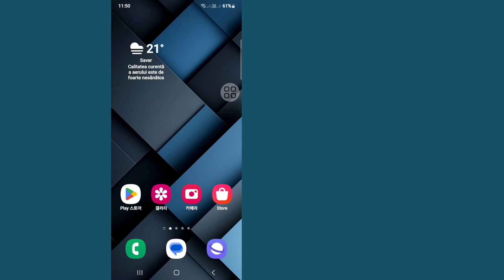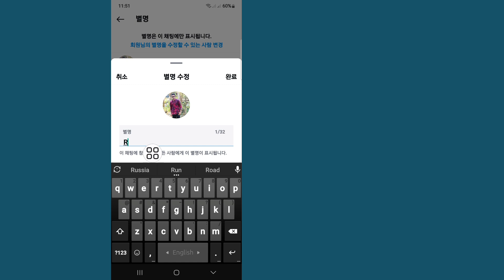인스타그램 채팅에서 별명을 쉽게 설정하는 방법 | 인스타그램 채팅에서 별명 변경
이 영상에서는 인스타그램 채팅에서 별명을 쉽게 설정하는 방법을 보여드리겠습니다 | 인스타그램 채팅에서 별명을 변경하는 가장 쉬운 프로세스를 보여드리겠습니다

따라서 건너뛰지 않고 전체 영상을 계속 시청하여 2 인스타그램 채팅에서 별명을 쉽게 설정하는 방법을 배우세요